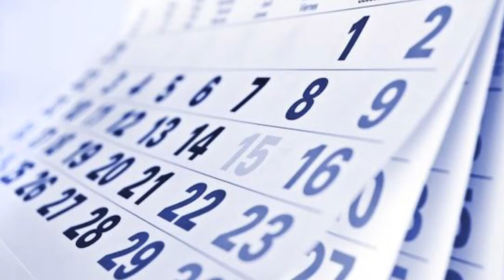Murray River to Muddy River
An inquiry into water turbidity and the contribution of mankind.